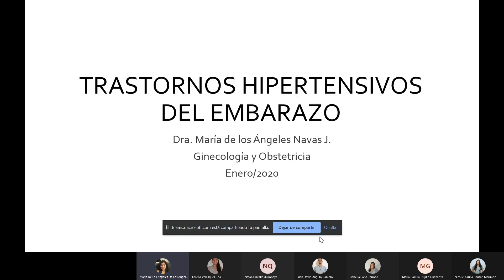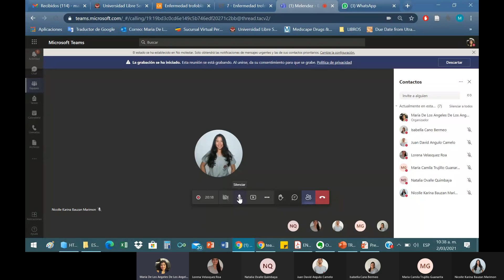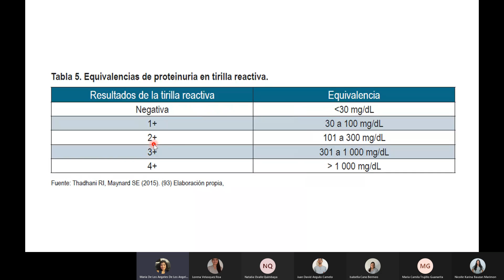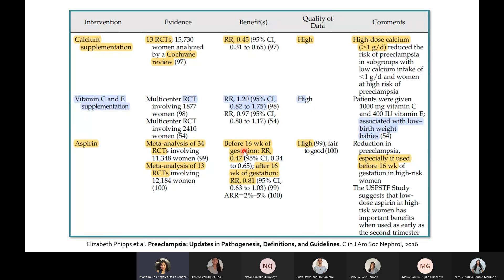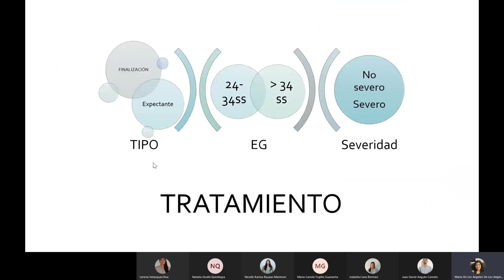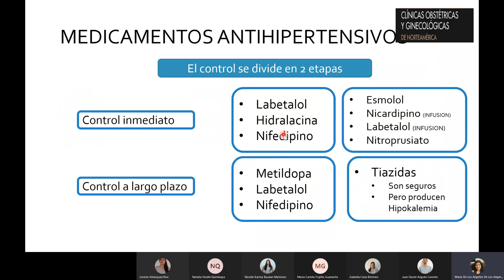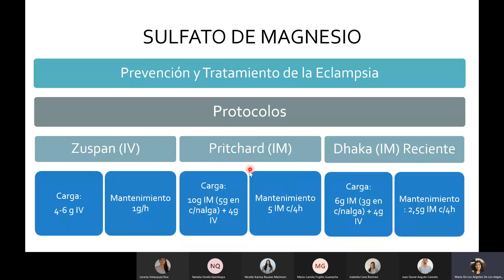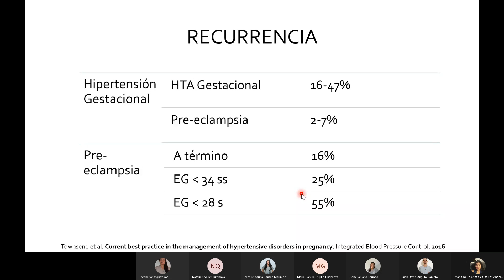transtornos hipertensivos del embarazo